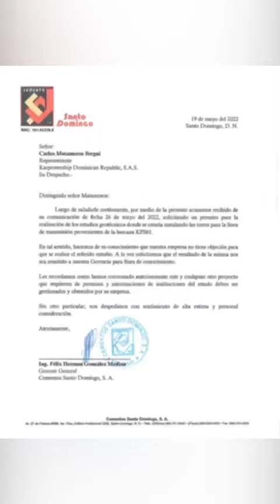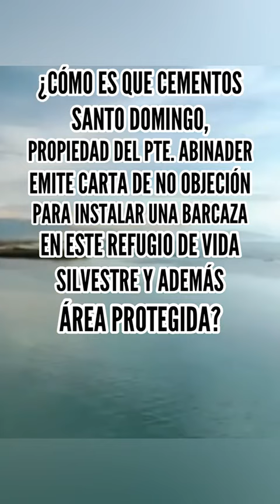Azua esta en contra de la planta flotante (las barcazas ), el ecosistema vale más.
Video de Indhira Díaz